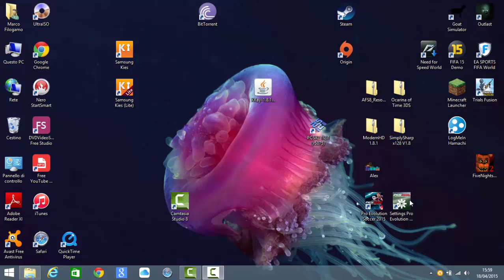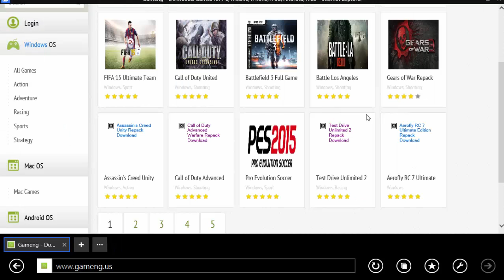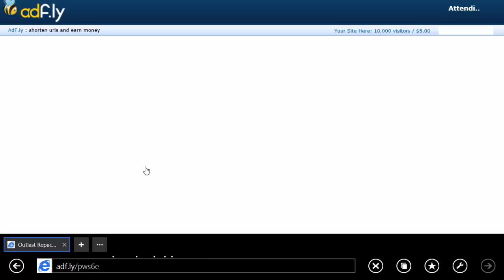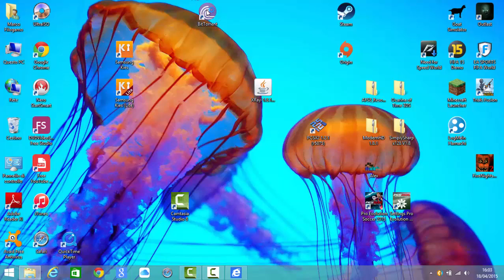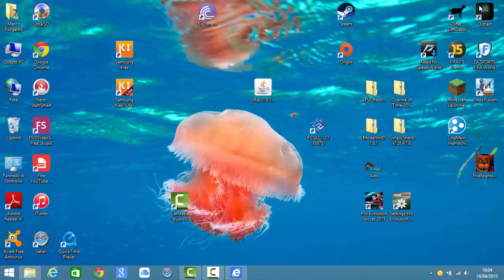Come scaricare Outlast gratis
gameng.us
BitTorrent.com
Utorrent.com